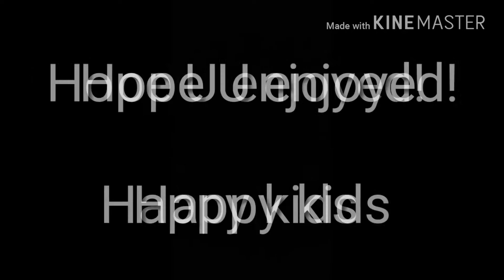2018 WINTER OLYMPICS Venue PYEONGCHANG skiing, Yongpyong, Pheonix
South Korea Best Skiing Slopes